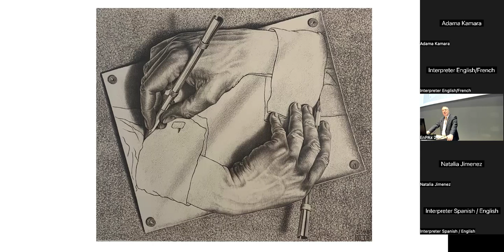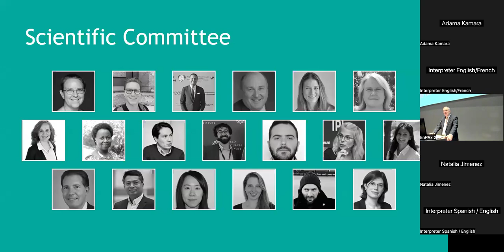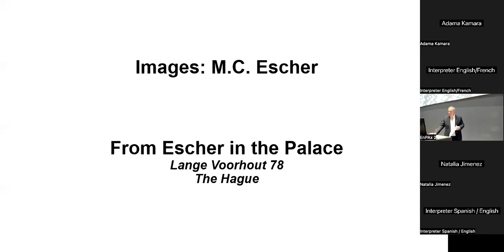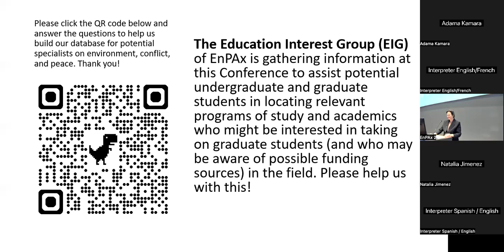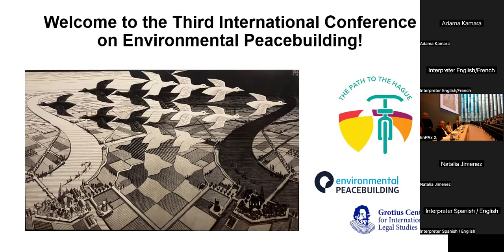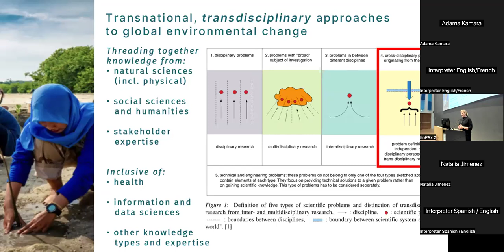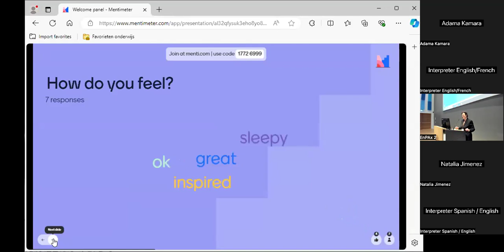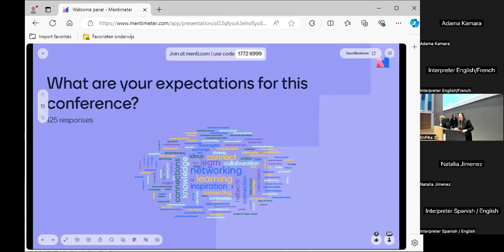Welcome Plenary (English)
Third International Conference on Environmental Peacebuilding
Session 1: Welcome (Plenary) (English)
19 June, 2024

Chair: Daniëlla Dam-de Jong
Speakers: Carl Bruch, Marja Lehto, Michael Keating, Erica Key